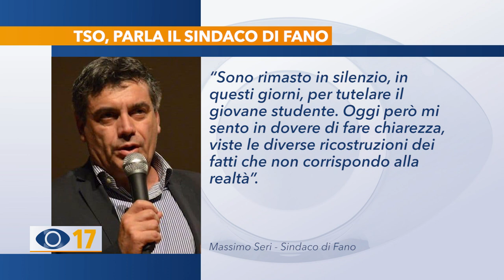TSO a 18enne: parla il sindaco di Fano Massimo Seri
E' stata convocata ieri mattina la conferenza stampa dal sindaco di Fano che, a distanza di una settimana dalla firma dell’ordinanza con la quale ha disposto il TSO allo studente fanese, ha voluto ricostruire i fatti. Tanti però i dubbi che rimangono ancora, perché alcuni aspetti sono coperti dalla privacy e quindi rimangono riservati.